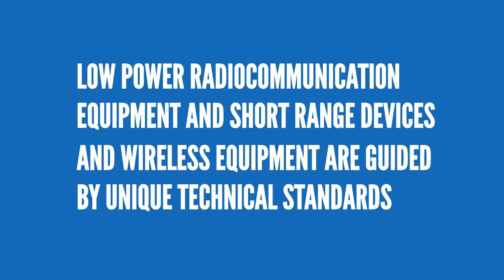NBTC classification of equipment - SDoC, Class A, and Class B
Public safety is an important component in the production and consumption of products. For safety purposes, suppliers and manufacturers have the responsibility to understand different classes of telecommunication equipment. The National Broadcasting and Telecommunications Commission (NBTC) in Thailand ensures safety by inspecting and certifying telecommunication equipment.

NBTC inspects and certifies telecommunication equipment as either Class A, Class B, or Supplier’s Declaration of Conformity (SDoC). These categories apply to different equipment, which should meet the required standard. Do not be locked out in business because of non-compliance. Class A and Class B equipment have to meet the specification of their respective classes and are certified or registered with NBTC. SDoC equipment requires the supplier to provide a valid attestation that it meets the stipulated standards.

Based on technical standards land mobile equipment, maritime radiocommunication equipment, aeronautical mobile equipment, amateur radiocommunication equipment, cellular mobile equipment, satellite communication equipment, and other radiocommunication equipment permitted by NBTC, low power radiocommunication equipment and short range devices, and wireless equipment are guided by unique technical standards.
For each equipment category listed by NBTC, you should understand its technical standards, scope, equipment classification, and type of conformity assessment.

ABOUT ZERGO:
Every idea starts with a problem. Ours was simple: the Thai product certification process is too complicated and slow. Our Founder wanted to improve the experience by making it faster, simpler and less frustrating, so that more international companies would choose to import in Thailand and more of the world’s most expertly designed and manufactured products would therefore be available for Thai citizens to choose and enjoy.